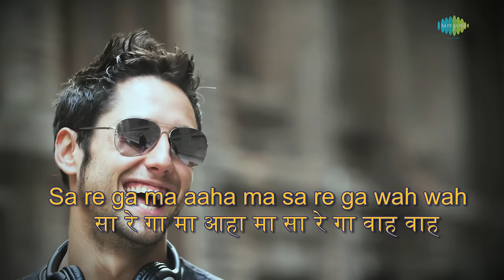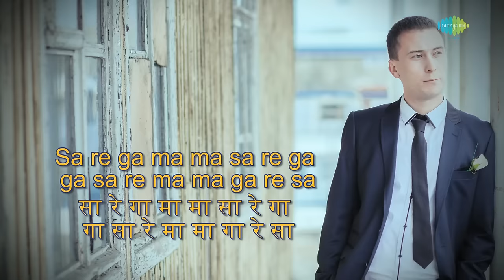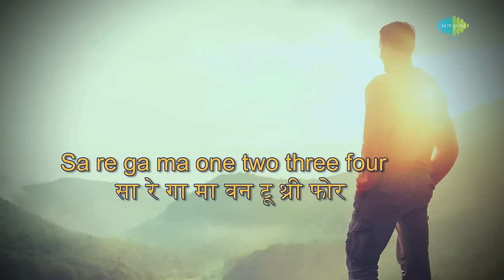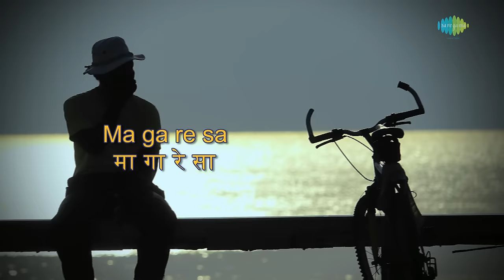Sa Re Ga Ma with lyrics | सा रे गा मा के बोल | Kishore Kumar | Mohammed Rafi | Chupke Chupke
Enjoy the song of Bollywood "Sa Re Ga Ma" with Hindi & English Lyrics sung by Kishore Kumar, Mohammed Rafi from the movie Chupke Chupke.

Song: Sa Re Ga Ma
Movie Title: Chupke Chupke
Artist: Kishore Kumar, Mohammed Rafi
Music Director: S.D. Burman
Lyricist: Anand Bakshi
Film Star: Dharmendra, Sharmila Tagore, Amitabh Bachchan, Jaya Bhaduri, David, Usha Kiran, Lily Chakravarty, J. Om Prakash, Asrani, Keshto Mukherjee